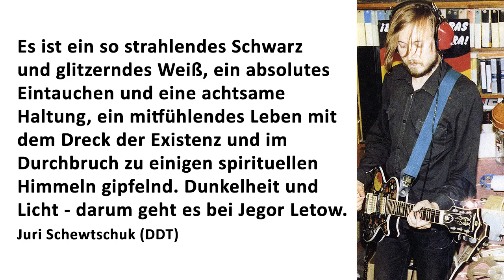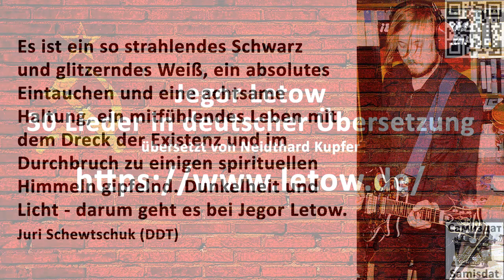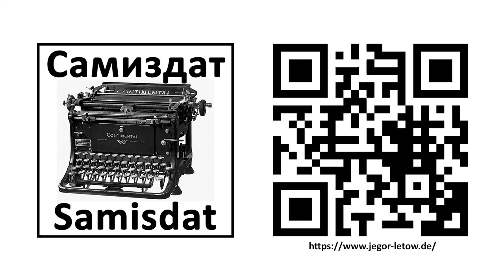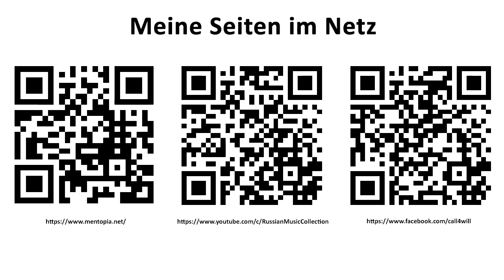Ankündigung: zwei Bücher über Jegor Letow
Анонс: две книги о Егоре Летове
Announcement: two books about Yegor Letov

Скоро будет доступна в HTML-версии в виде веб-страниц под доменом letow.de, а также для скачивания в виде PDF-файлов и различных форматов электронных книг (epub, mobi, azw) под лицензией Creative Commons Атрибуция-Некоммерчески-СохранениеУсловий 4.0 Всемирная (CC BY-NC-SA 4.0)
Soon available in an HTML version as web sites under the domain letow.de as well as for download as PDF files and in different e-book formats (epub, mobi, azw) under Creative Commons license Attribution-NonCommercial-ShareAlike 4.0 International (CC BY-NC-SA 4.0)

Перевод текстов в видео/Translation of texts in video РУ/EN

[Картина/Picture 1]
»Я не понимаю, как без веры и надежды можночто-либо вообще делать - хотя бы и гвозди забивать!«
Егор Летов, 29 декабря 1990 г.
»I do not understand how you can do anything at all without faith and hope - even if it is to hammer in nails!«
Yegor Letov, December 29, 1990

[Картина/Picture 2]
Цитата Олега Гаркуши (АукцЫон, Поп-механика)
»Это был замечательный человек. Безумное количество молодых и уже немолодых людей росли на его песнях — песнях протеста, вызова и свободы.«
Quote from Oleg Garkusha (AuktYon, Pop-Mechanics):
»He was a remarkable man. A crazy number of young and old people grew up with his songs - songs of protest, provocation and freedom.«

[Видеопоследовательность/Video sequence 1]
Моя оборона - "Русский Прорыв" в Новосибирском ДК им. Чкалова, 11 декабря 1994 г.
My Defense - "Russian Breakthrough" in Novosibirsk Culture Center "Chkalov", December 11, 1994

[Картина/Picture 3]
Егор Летов - жизнь, произведения, завещание
Первая подробная монография на немецком языке, написанная Нейдтхардом Купфером
Yegor Letov -Life, Oeuvre, Legacy
The first detailed monograph in German language, written by Neidthard Kupfer

[Картина/Picture 4]
Фото Егора Летова и Янки Дягилевой
Photo Yegor Letov and Yanka Dyagileva

[Картина/Picture 5]
Летов жил. Летов жив. Летов будет жить.
Поговорка среди российских фанатов Летова
Егор Летов - 822 песни, 51 альбома [1,2]
Егор Летов был самым плодовитым и одним из самых креативных музыкантов в истории рок-музыки.
Егор Летов был самым аутентичным, продуктивным и одним из самых креативных музыкантов в истории рок-музыки.
[1] Включает 161 обработку русской и советской поэзии и адаптации русской народной музыки, а также 56 песен для/в сопровождении Янки Джагилевой.
[2] Без учета переизданий, живых и коллекционных альбомов
Letov lived. Letov lives. Letov will live.
A proverbial saying among Russian Letov fans
Yegor Letov - 822 songs, 51 albums [1,2]
Yegor Letov was the most productive and one of the most creative musicians in the history of rock music.
Yegor Letov was the most authentic, productive and one of the most creative musicians in the history of rock music.
[1] Including 161 musical settings of Russian and Soviet poetry and adaptations of Russian folk music as well as 56 Songs for/with Yanka Dyagileva
[2] Excluding reissues and live and compilation albums

[Видеопоследовательность/Video sequence 2]
Зоопарк - Егор Летов в клубе "Полигон" в Санкт-Петербурге, 24 мая 1997 г.
Zoo - Yegor Letov in the club "Polygon" in Saint Petersburg, May 24, 1997

[Картина/Picture 6]
Цитата Юрия Шевчука (ДДТ):
»Это такое зияющее чёрное и сверкающее белое, абсолютная погружённость и внимательное отношение, сочувственное проживание с этой грязью жизни и прорыв в какие-то духовные небеса, вершины. Тьма и свет - вот что такое Егор Летов.«
Quote from Yuri Shevchuk (DDT):
»It's such a shining black and glistening white, an absolute immersion and mindful attitude, a compassionate life with the dirt of existence and culminating in the breakthrough to some spiritual heavens. Darkness and light - that's what Yegor Letov is all about.«

[Картина/Picture 7]
Егор Летов - 30 песен в немецком переводе, перевод Нейдтхарда Купфера
Yegor Letov - 30 songs in German translation, translated by Neidthard Kupfer

[Картина/Picture 8]
Фото Егора Летова
Photo Yegor Letov

[Картина/Picture 9]
Цитата Сергея Калугина (Оргия Праведников):
»Это человек, умудрившийся писать при жизни песни с той стороны смерти.«
Quote from Sergey Kalugin (Orgia Pravednikov):
»This is a man who was able to write songs from the other side of death during his time alive.«

[Видеопоследовательность/Video sequence 3]
Вершки и корешки - Концерт "Зачем Снятся Сны" в клубе "Б1" в Москве, 26 мая 2007 г.
Tops and Roots - Concert "Why Dreams are Dreamed" in B1 Club in Moscow, May 26, 2007

[Картина/Picture 10]
QR-код/QR code

[Картина/Picture 11]
Фото с похорон Егора Летова
Photo of Yegor Letov's funeral

[Картина/Picture 12]
QR-коды сайты/QR codes websites